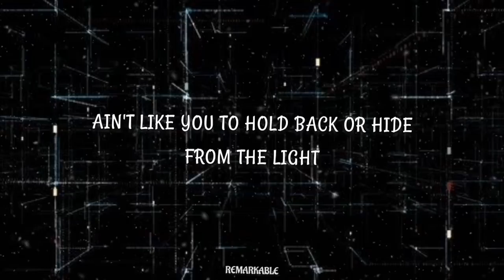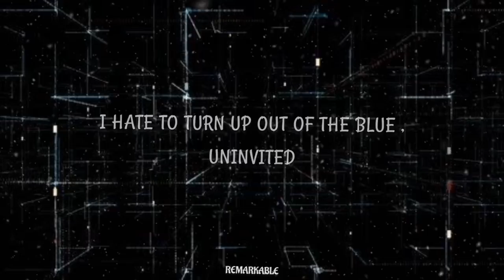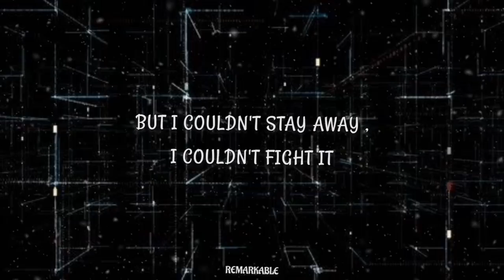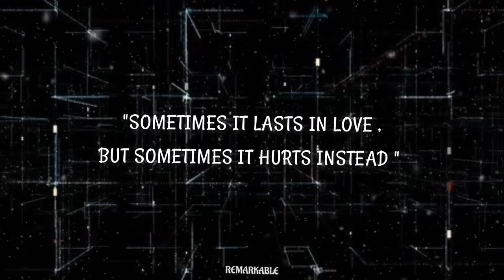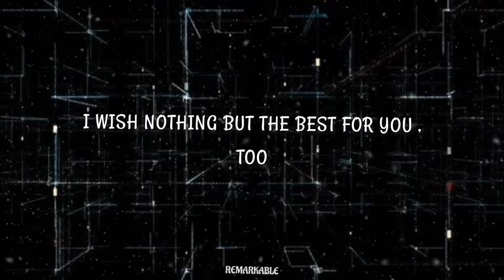SOMEONE LIKE YOU - Adele ( Lyrics )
Hello everyone. In my youtube channel i am editing your REMARKABLE song's lyrics and hope you enjoy it. Thank you so much guys and have a good day. 😘

Lyrics video for 'Someone Like You' by Adele.

"This channel and I do not claim any right over any of the graphics, images, songs used in this video.

Listen ad-free with YouTube Premium
Song
Someone Like You
Artist
Adele
Album
Beggars (on behalf of XL Recordings); LatinAutorPerf, CMRRA, BMG Rights Management (US), LLC, LatinAutor - UMPG, UNIAO BRASILEIRA DE EDITORAS DE MUSICA - UBEM, UMPG Publishing, MINT_BMG, UMPI, Abramus Digital, LatinAutor - PeerMusic, ARESA, and 15 Music Rights Societies